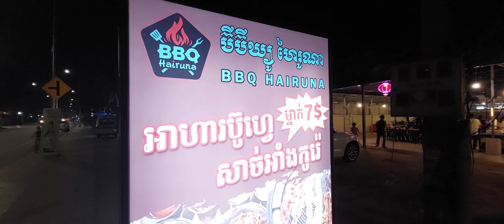캄보디아 시엠립 BBQ 뷔페 식당 하이루나 HAIRUNA ♡♡ Cambodia Siem Reap BBQ Buffet Restaurant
카카오톡 ID  joh9489
캄보디아 조남인 후원
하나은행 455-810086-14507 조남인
감사합니다.